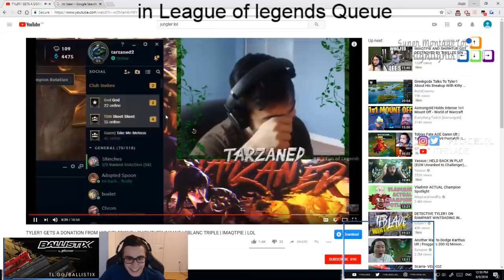Doublelift thể hiện khả năng phán đoán siêu thông minh, Cả team Tyler1 bị hủy diệt sau một cú ulti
Doublelift thể hiện khả năng phán đoán siêu thông minh, Cả team Tyler1 bị hủy diệt sau một cú ulti - Khi Cao Thủ Stream có gì Hot #509
✦ Link Nhạc:
✦ Outtro:
✦ Xin cảm ơn Twitch.tv Streams:
❤ Doublelift: /doublelift
❤ Tyler1: /loltyler1
❤ Voyboy: /voyboy
❤ Iwilldominate: /iwilldominate
❤ Imaqtpie: /imaqtpie
❤ Yassuo: /yassuo
❤ TFblade: /tfblade
❤ Aphromoo: /aphromoo
❤ Trick2g: /trick2g
❤ Shiphtur: /shiphtur
❤ LLStylish: /llstylez